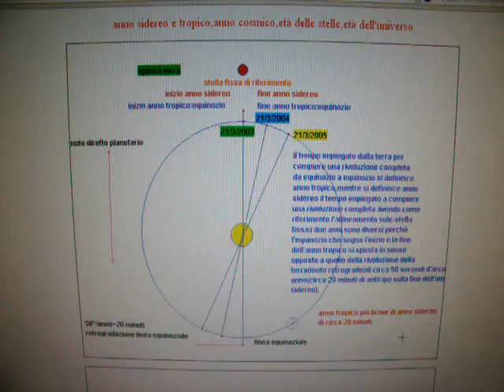xanno1f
astronomia con cabri II, animazione ripresa
con digitale:didattico-divulgativo
animaanno
descrive:anno sidereo, tropico, cosmico